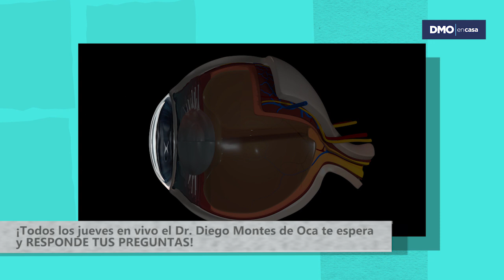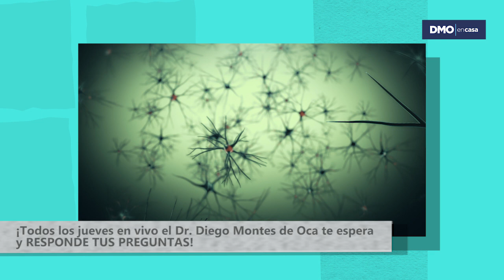¿Porqué el DHA ayuda al cerebro?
Informando acerca de los beneficios que tiene el DHA en el cerebro.